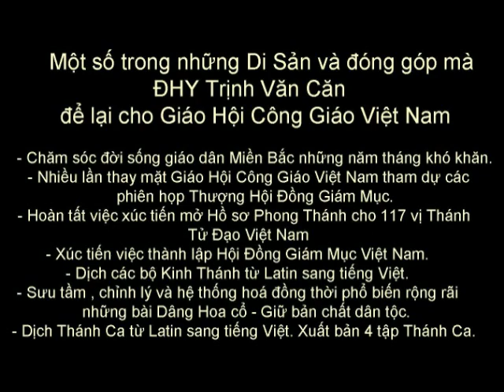Kỷ Niệm 27 năm Lễ Giỗ Đức Hồng Y Giuse Maria Trịnh Văn Căn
Video Clip này như một nén hương để tưởng nhớ đến Ngài nhân ngày Lễ Giỗ.